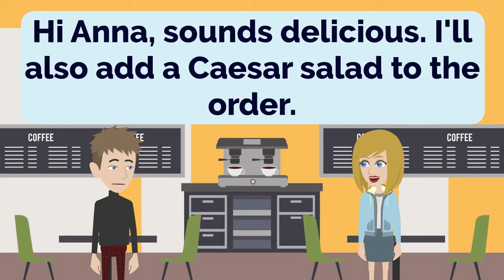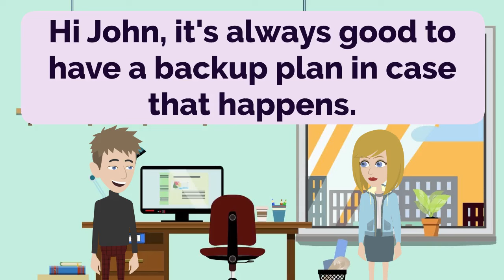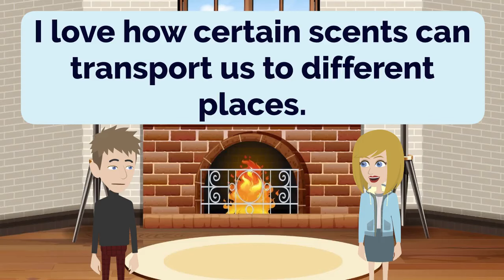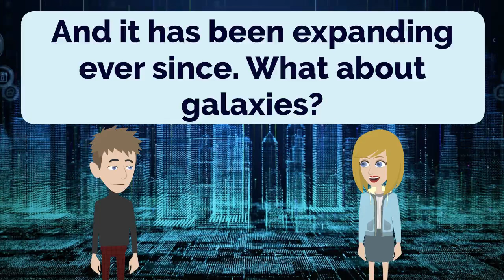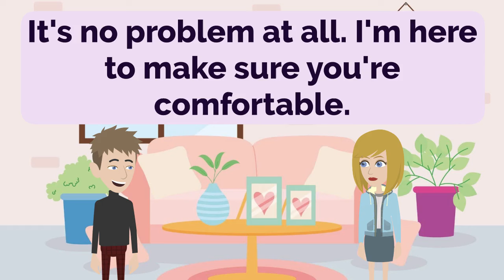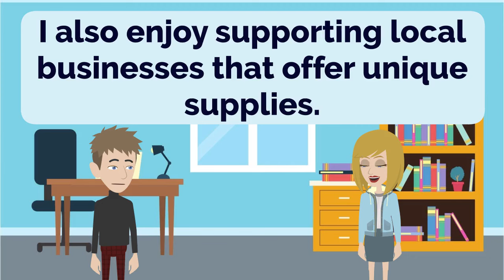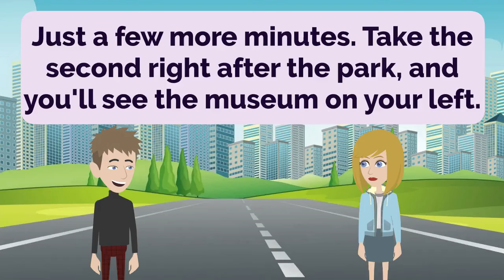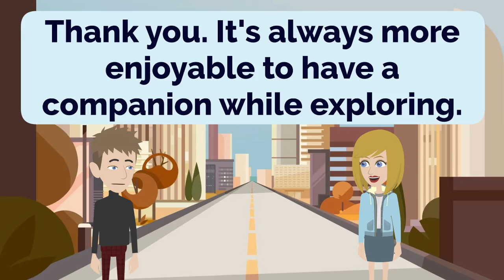🇬🇧 🇺🇸 English Practice Ep 228 👄👂 | Improve English 🚀 | Learn English 💯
00:00:00 Lesson 1: Shopping List
00:01:52 Lesson 2: Placing an Order
00:03:44 Lesson 3: Engaging Conversation
00:06:24 Lesson 4: Convenient Location
00:08:32 Lesson 5: Exploring London
00:10:56 Lesson 6: Handling Negotiations
00:13:20 Lesson 7: Shopping Etiquette
00:16:00 Lesson 8: Be Prepared for the Rain
00:18:08 Lesson 9: Appreciating Artistic Impressions
00:20:16 Lesson 10: Fragrance Exploration
00:22:24 Lesson 11: Planning Your Next Vacation
00:24:16 Lesson 12: Exploring Nearby National Parks
00:26:08 Lesson 13: Navigating Challenging Situations
00:28:16 Lesson 14: Finding Motivation Through Fitness
00:30:40 Lesson 15: Infinite Possibilities of the Universe
00:33:04 Lesson 16: The Importance of Trust in Collaboration
00:34:55 Lesson 17: Inviting Someone to Join a Workout
00:37:04 Lesson 18: Adjusting the Temperature
00:39:12 Lesson 19: Being Prepared with Umbrellas
00:41:04 Lesson 20: Embracing Criticism for Growth
00:43:12 Lesson 21: Acknowledging and Overcoming Weaknesses
00:45:20 Lesson 22: A Trip and a Sense of Relief
00:47:28 Lesson 23: Exploring Unique Supplies and Their Prices
00:49:36 Lesson 24: Pet Supplies Galore
00:51:44 Lesson 25: Stylish Finds and Assistance
00:54:08 Lesson 26: Gym Buddy Motivation
00:56:48 Lesson 27: Navigating Directions
00:58:40 Lesson 28: Wellness and Yoga
01:00:32 Lesson 29: Exploring a New City
01:02:40 Lesson 30: Smartphone Features
01:04:32 Lesson 31: Exploring Nearby Places